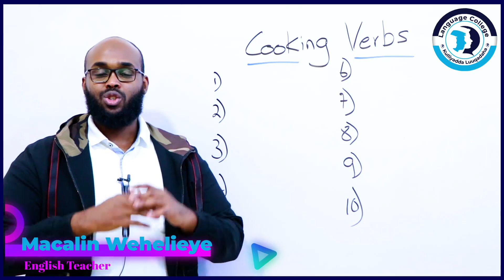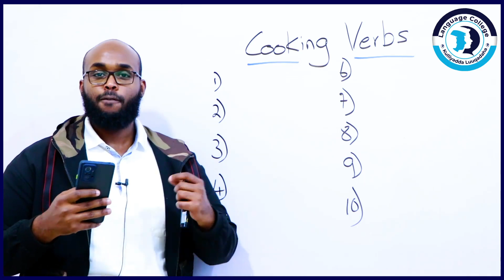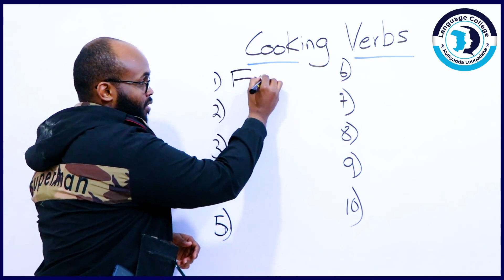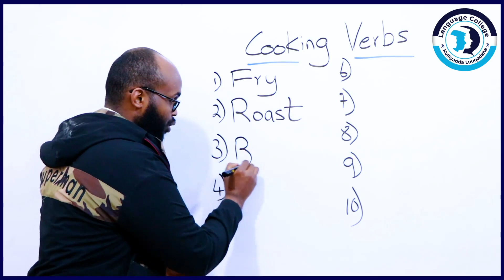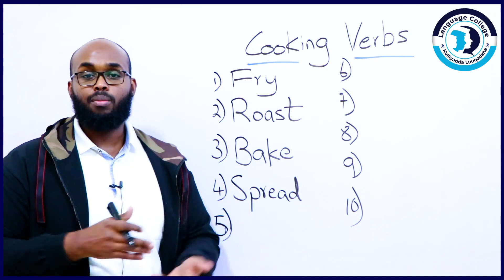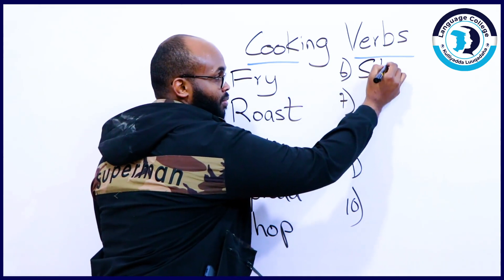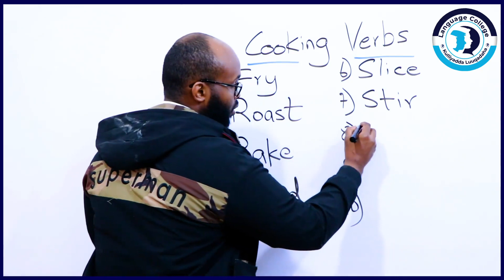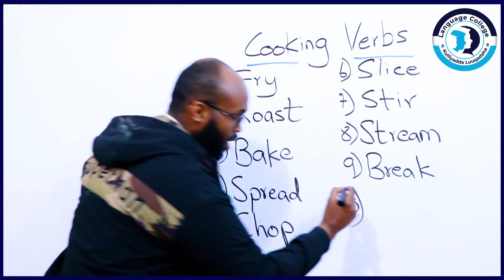Cooking Verbs - Macalin Wehelieye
🔰 Baro adoo jooga gurigaaga ama goobtaada shaqo kana baro Language College Hargeisa.
🔰Haddii aad jeceshahay in aad qaab Online ah ku baratid, bar-bilow ilaa iyo ku hadalkiisa, kusoo biir Fasallada Cusub